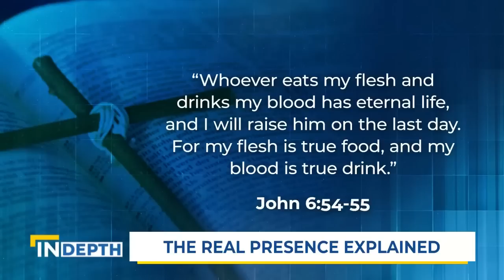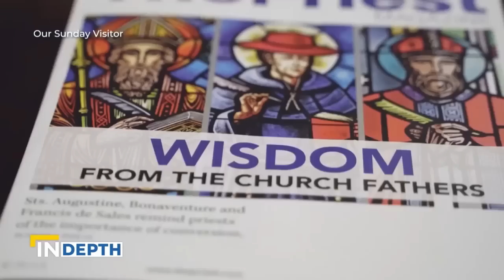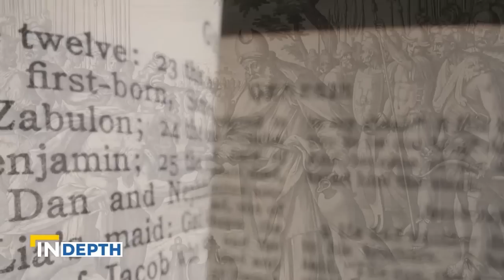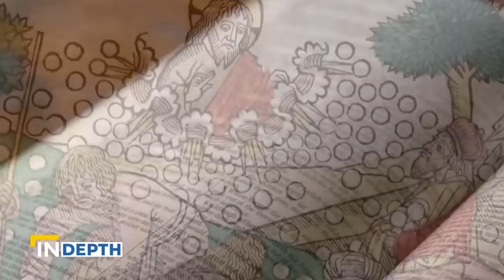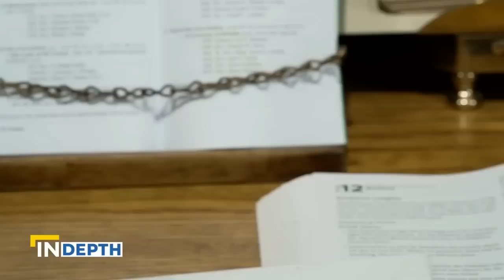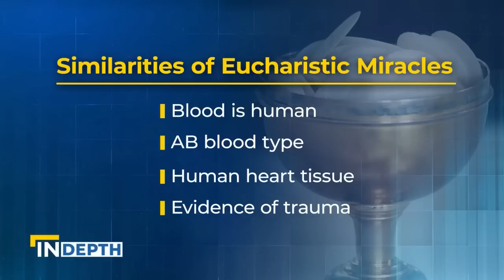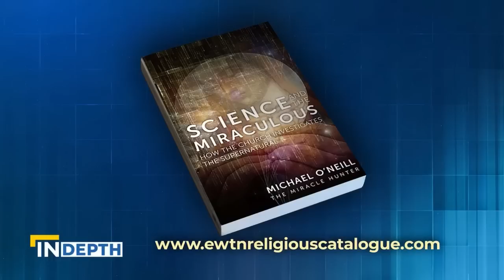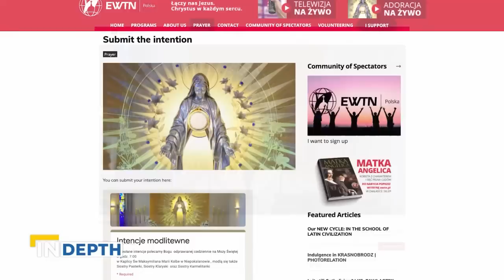EWTN News In Depth: The Source & Summit of the Catholic Faith, the Eucharist | March 10, 2023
In this special edition of EWTN News In Depth, we dive into the source and summit of the Catholic faith: the Eucharist. Learn about the Old Testament’s foretelling of Holy Communion, what parishes can expect from USCCB’s National Eucharistic Revival and ways to grow closer to God through Holy Communion.